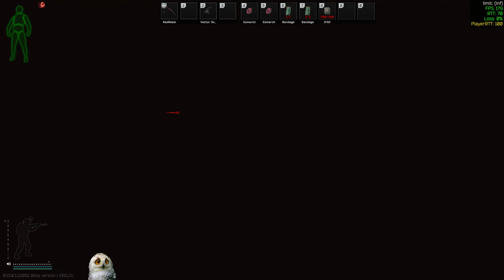EFT All tasks part 207. Safe Corridor complete. The audio is fine!! Patch 0.13.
1440p.VOIP enabled.60 days in the wipe. Now I learn you get to redo gym until you squeeze all the points of the day.